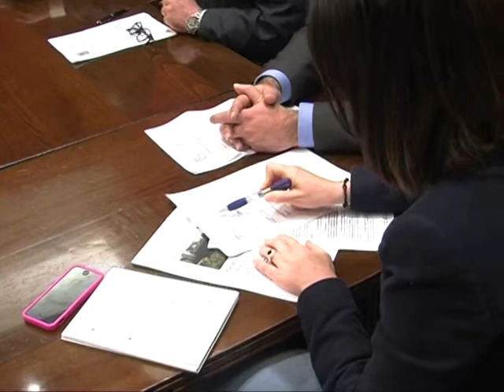'Capital Mundial de la Tapa'. Informativos Cúbika TV